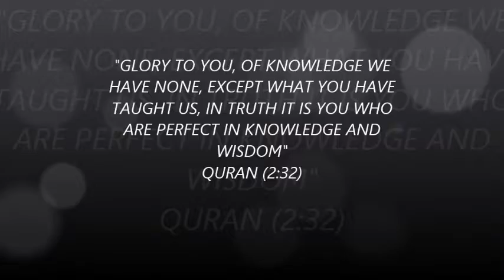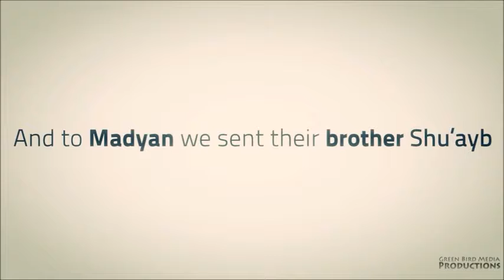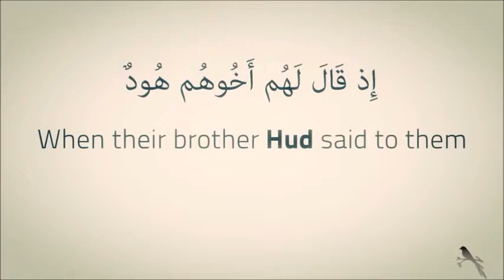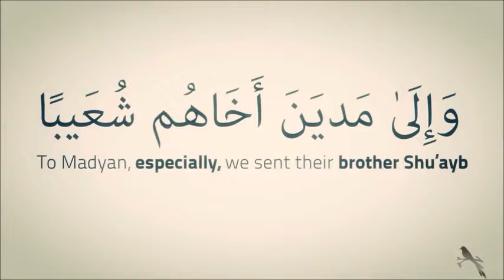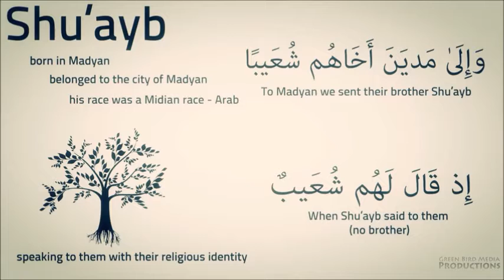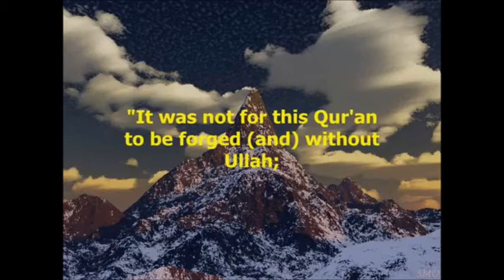BROTHER SHUAIB AS